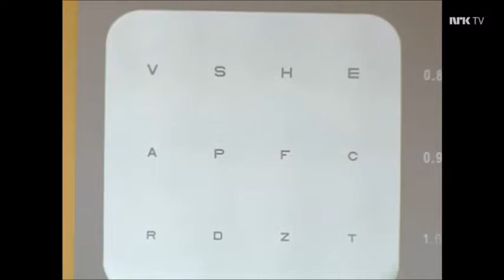Sigurd Sollien - Telefonprank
Sigurd Sollien tv-debuterte i midt i smørøyet der han presenterte ulike yrker.
Her gjør han en telefonprank på en av reporterne som militærlege, Dr. Major Arne Karlsen